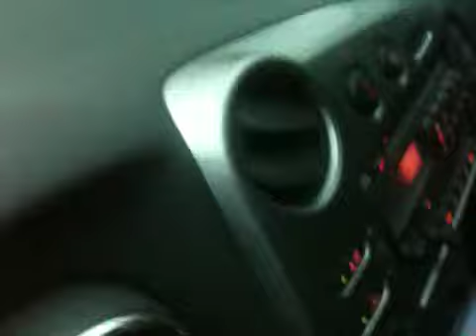A question on hobbies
As it reads